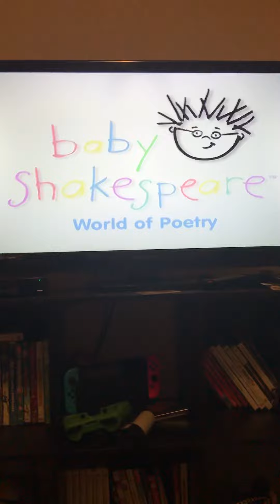Opening to Baby Shakespeare 2004 DVD